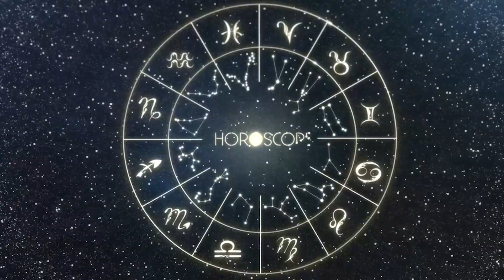Horóscopo do dia CAPRICÓRNIO 26 de Setembro, 2023